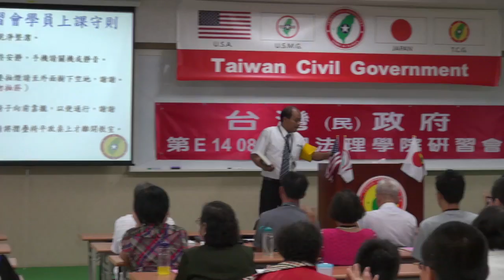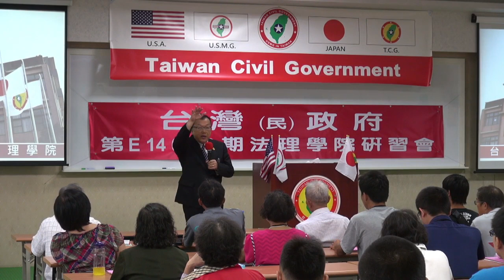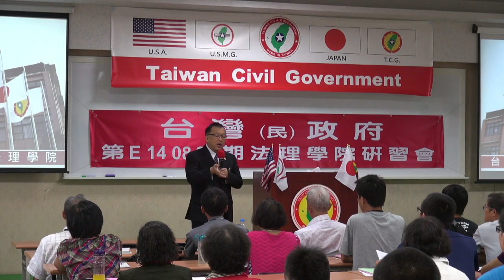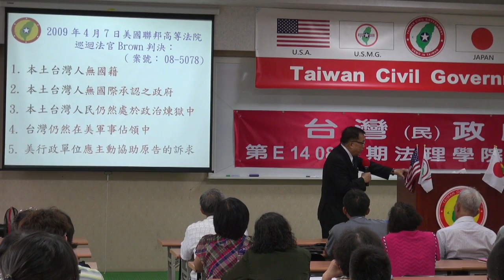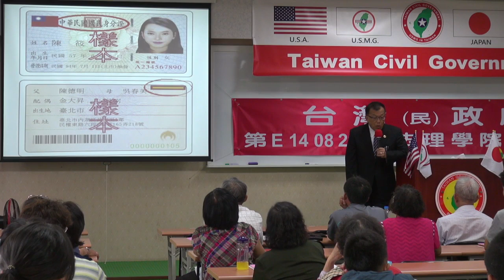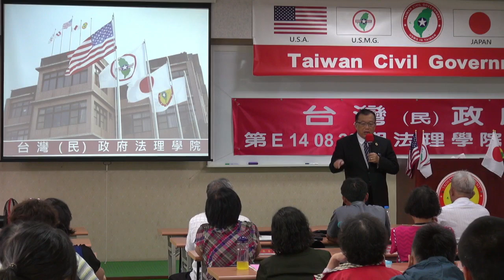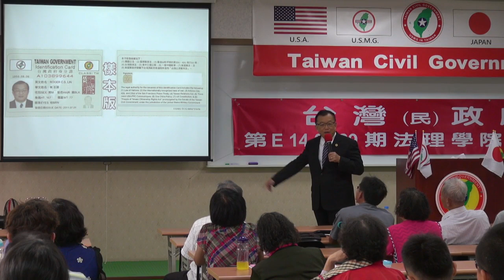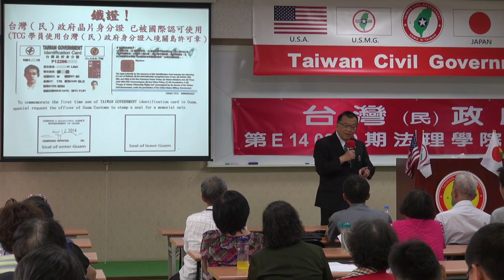140830-與秘書長有約-林志昇-台灣(民)政府第E140829期法理學院初級班